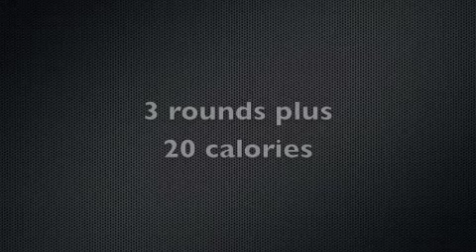L-SIT practice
AMRAP